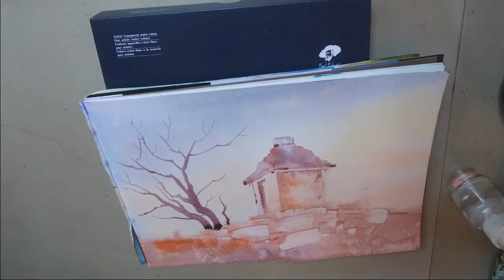Loose Watercolor landscape step by step, easy watercolor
This is a video tutorial to depict the process of watercolor painting in easy steps.